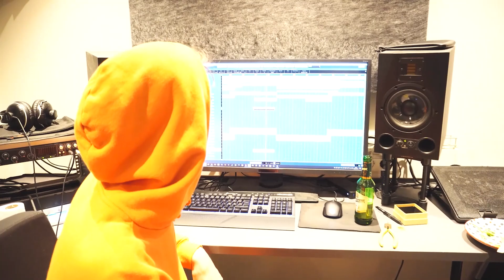In the minds behind Neon Minds - Episode 1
In these series of webisodes, Those Without talks about the thoughts and process behind the making of their EP Neon Minds.

Stream our new single "GOOD THYME" on your preferred Music Streaming Service